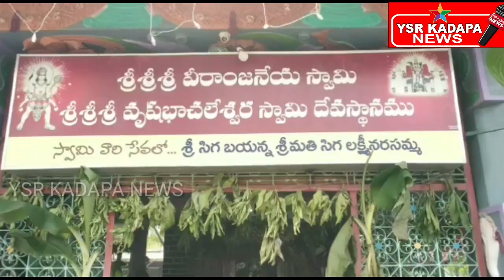మాజీమంత్రి వివేకా హత్యకేసులో రంగన్న ఇన్విస్టిగేషన్ ఏజెన్సీ నా ? బిటెక్ రవి ఎమ్మెల్సీ.